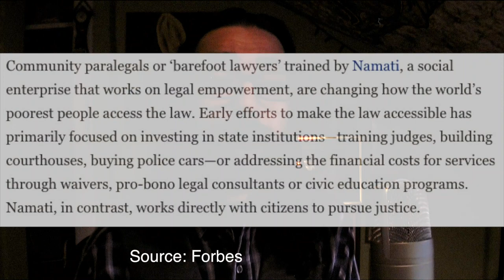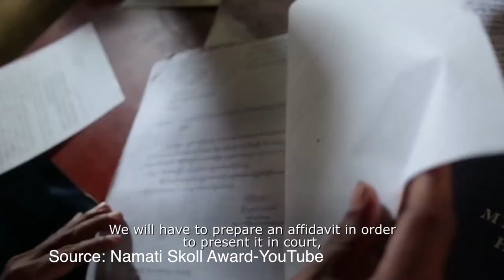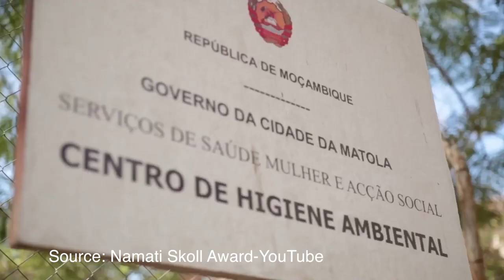How To Take The Law Into Our Hands!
Barefoot Lawyers/Community Paralegals can help put the law into our hands by working together!